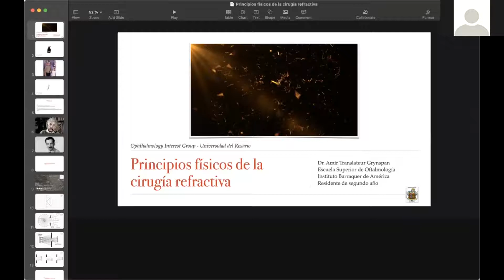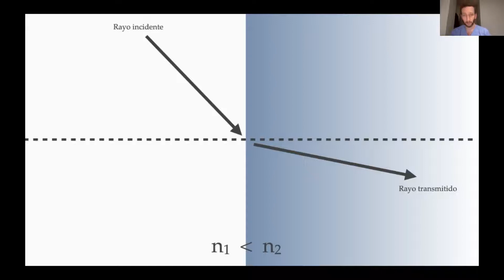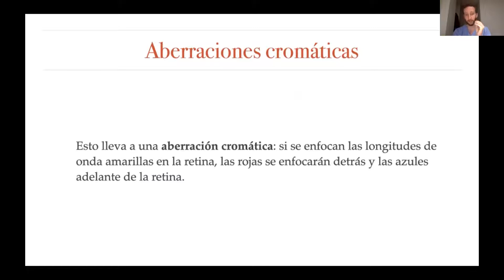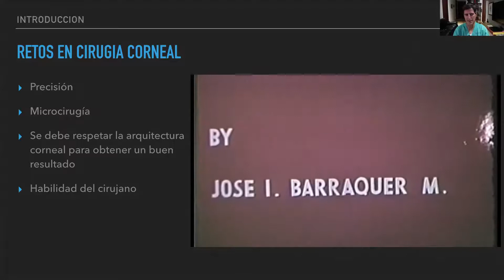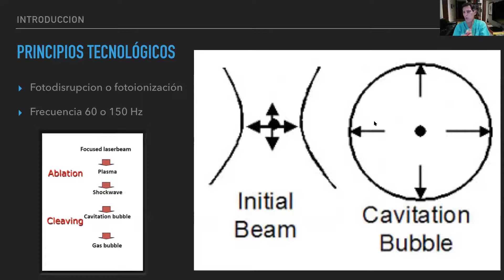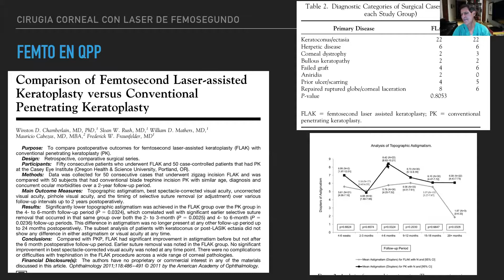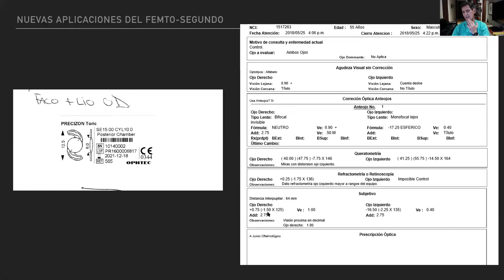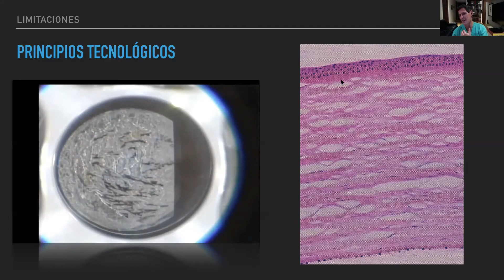PRINCIPIOS FÍSICOS DE LA CIRUGÍA REFRACTIVA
Teniendo en cuenta lo que hemos visto en previas charlas te traemos la charla final del año de nuestro grupo de interés Principios físicos de la cirugía refractiva . Realizada por el doctor Amir Translateur, quien es Médico y Cirujano de la Universidad de Costa Rica; Residentede de Segundo año de Oftalmología de la Escuela Superior de Oftalmología Instituto Barraquer de América. En compañía de el doctor Ernesto Otero Leongómez, quien es Médico De La Pontificia Universidad Javeriana; Especialista En Oftalmología Y Segmento Anterior, De La Escuela Superior De Oftalmología Instituto Barraquer De América; Fellow En Segmento Anterior, Cornea Y Cirugia Refractiva en elManhattan Eye, Ear and Throat Hospital Y DE LA Escuela Superior de Oftalmología Instituto Barraquer de América; Profesor Del Departamento De Segmento Anterior Y Cirugía Refractiva De La Escuela Superior De Oftalmología Instituto Barraquer De América; Miembro de la Junta Directiva de la Sociedad Latinoamericana de Cirujanos de Catarata y Segmento Anterior; Presidente de la Asociación Colombiana de Cirugía de Catarata y Refractiva; Miembro del consejo editorial de Em-Foco (Revista de la Sociedad Brasileña de Cirugía Refractiva y Catarata- BRASCRS); Director médico de la Corporación Colombiana de Bancos de Ojos.